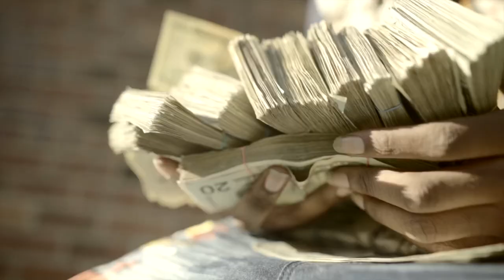BabyRCU - Monkey pox (official music video)